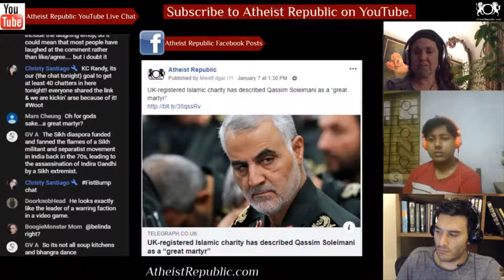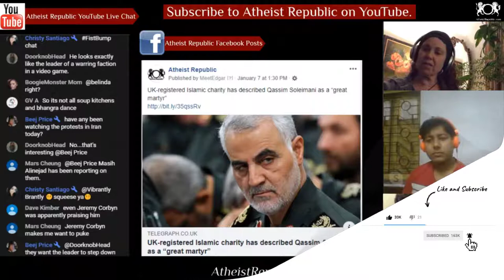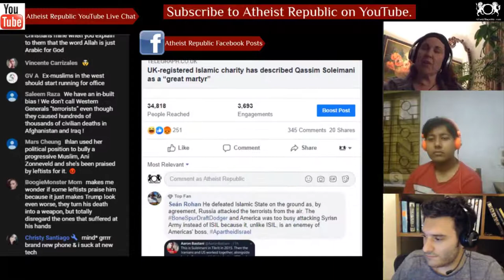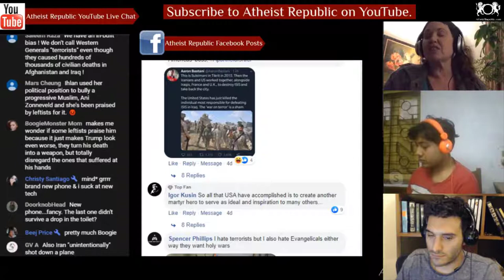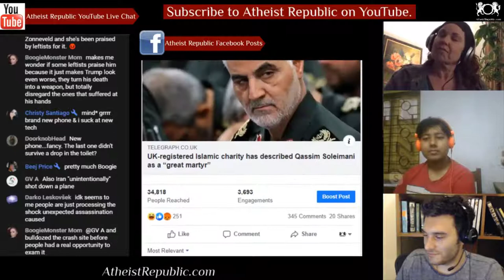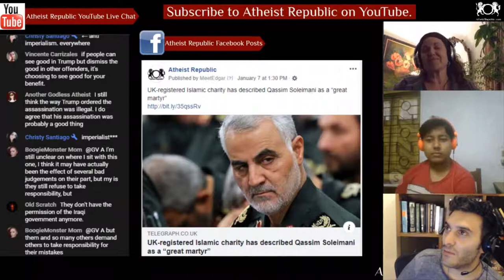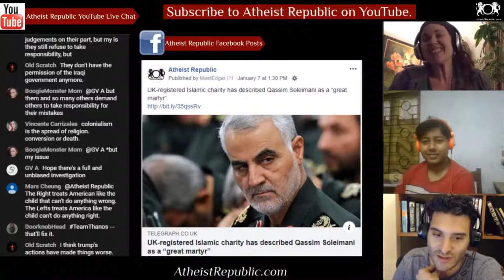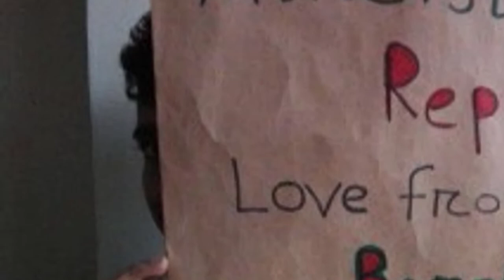UK Islamic Charity Calling Soleimani a “Great Martyr” 🙄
A UK-registered Islamic charity has described Qassim Soleimani, the Iranian general
assassinated by the US, as a “great martyr”. The Charity Commission said it was “currently
assessing” the statement issued in praise of Soleimani, the head of the Iranian Revolutionary Guard by the Islamic Centre of England (ICE), who was killed in a drone strike last week. The charity, which is entitled to tax relief and gift aid, hosted a vigil for Soleimani at its headquarters in north London at the weekend.

Source: UK-registered Islamic charity has described Qassim Soleimani as a “great martyr”